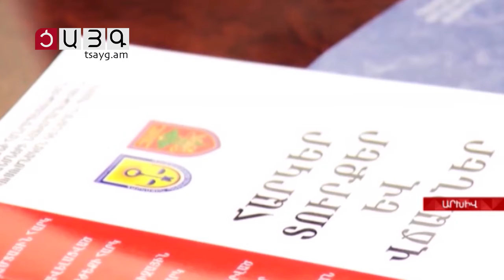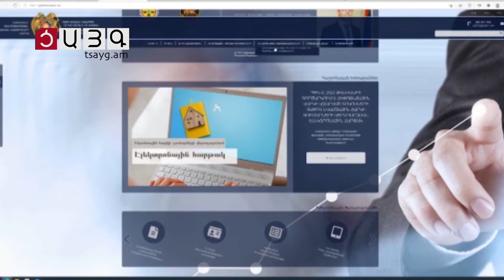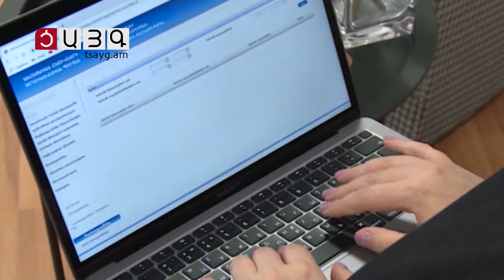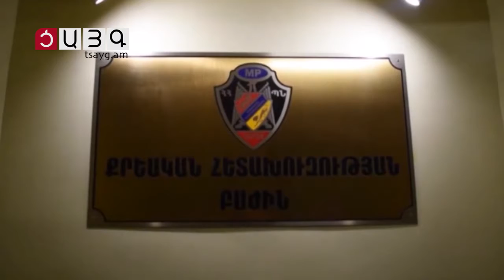«Այսօր» լրատվականի մարզային թողարկում 02.06.2022